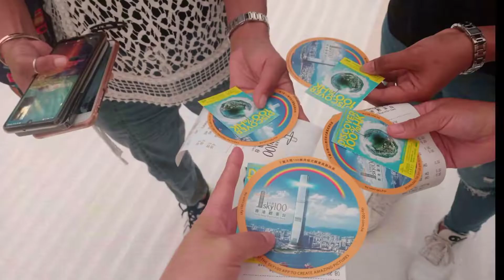Beautiful sunset at Sky100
Stunning view around 393meter above sea level